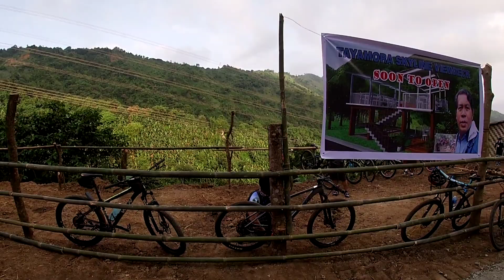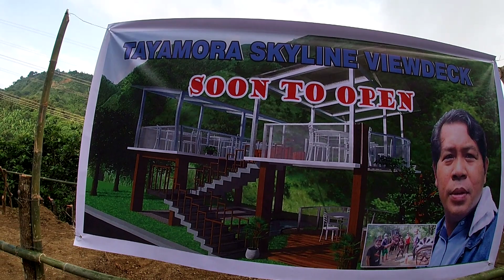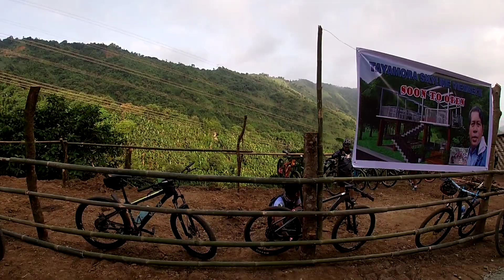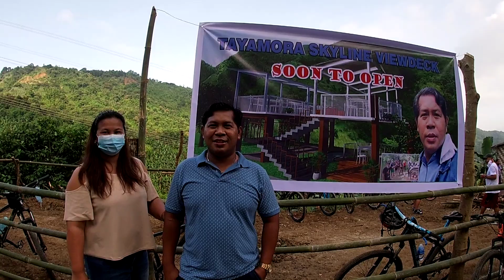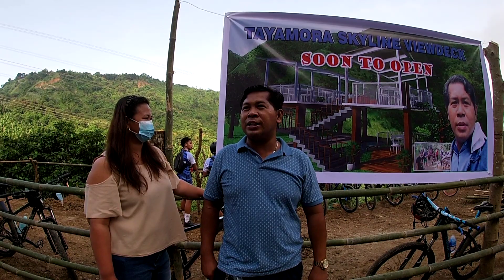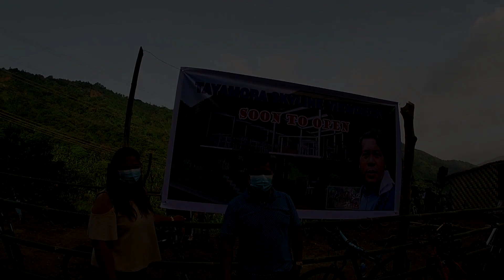Mt. Lagyo, bakit nabigo!(Joey's Peak epic fail)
Nagkayayaan kaming mag aama mamasyal dahil araw ng linggo...panoorin ang aming journey patungo ng Joeys Peak..bkit nga b di kami tumuloy!!!
abangan.